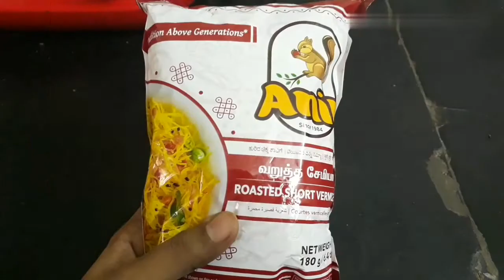என்ன! 5 நிமிடத்தில் இடியாப்பமா? Diwali Special Yummy Breakfast recipe in tamil/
Idiyappam will be difficult for preparing.So we are preparing using semiya.Semiya is taken and boiled.Nut powder is prepared for extra taste.Coconut milk is prepared by adding sugar , cardamom.If we mix all, we get sweet idiyappam like recipe which is easy to prepare and also yummy,tasty.